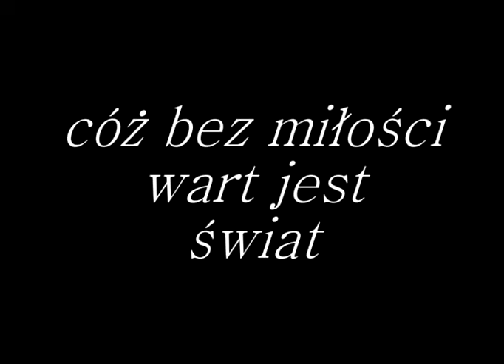Wspólne śpiewanie po raz ósmy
"Zapraszamy do śpiewania" to cykl spotkań mających na celu przypomnienie największych polskich przebojów minionej epoki (lata dwudzieste do początków lat dziewięćdziesiątych ubiegłego wieku), wspólne ich zaśpiewanie, porozmawianie o autorach, kompozytorach i wykonawcach.